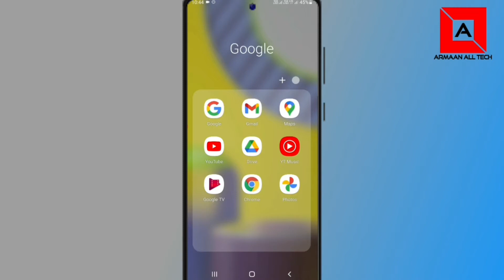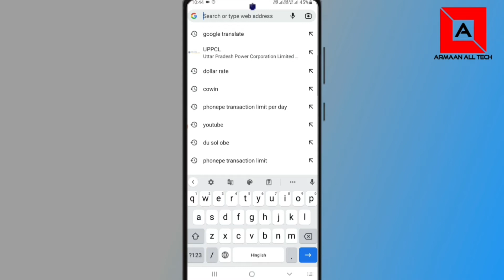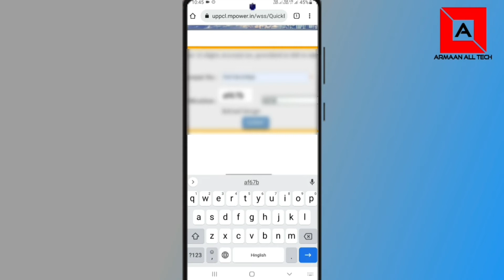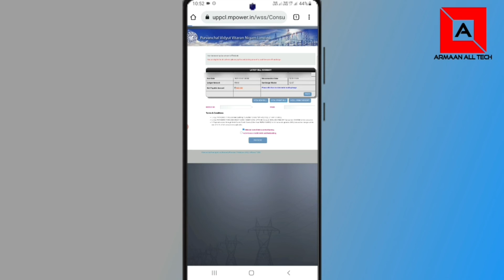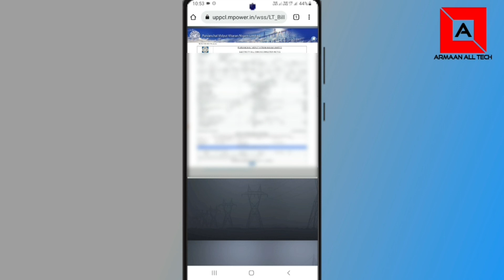बिजली बिल कैसे चेक करें 2022||bijli bill kaise check kare||how to check electricity bill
Hello doston aaj ki is video me maine apko bataya hai ki.. aap bijli bill status kaise check kar sakte hai

Queries-
1. बिजली बिल कैसे चेक करें 2022
2. bijli bill kaise check kare
3. how to check electricity bill, bijli bill
4. uppcl bill check online
5. electricity bill payment online
6. electricity bill kaise nikale
7. how to check bijli bill in mobile
8. how to check electricity bill online
9. bijli bill check kaise kare 2021
10. electricity bill kaise check kare 2022
11. uppcl bill kaise check kare
12. bijli bill check kaise kare up